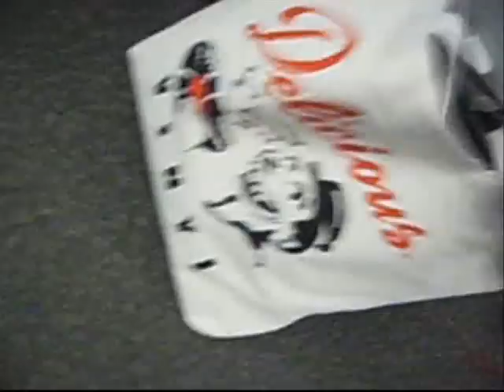THE BOSSMACK PODCAST - PLAYBOY RADIO W/ DJ M-WALK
Call Or/Txt Me If U Need Extended Game 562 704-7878